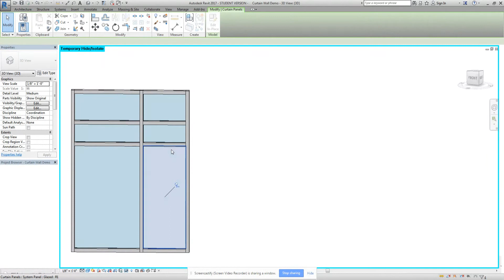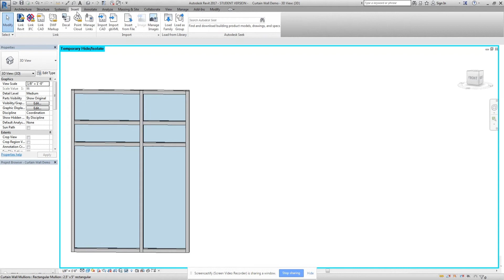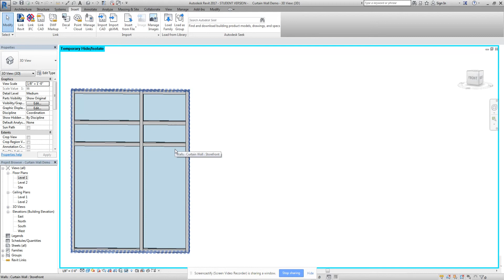Revit Curtain Wall Door!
Welcome to Studio Hero!  We’re all about architecture tutorials + content for design studio projects.

AAD Algorithms-Aided Design: Parametric Strategies Using Grasshopper

Architectural Graphic Standards

The Architect's Studio Companion: Rules of Thumb for Preliminary Design

Atmospheres: Architectural Environments. Surrounding Objects

Manual of Section

Building Construction Illustrated 6th Edition

Visualizing Architecture Volume 4: Architecture Portfolio

Visualizing Architecture Volume 5: Architecture Portfolio